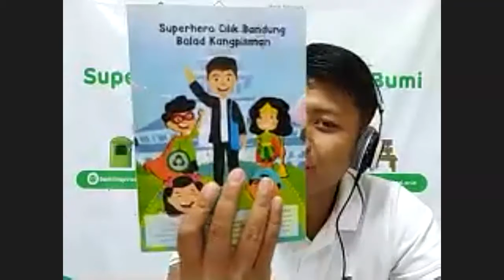Pahlawan Cilik Pelindung Bumi Sesi 4 || Bumi Inspirasi Learning Center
Sesi 4 :
Bakal ditemenin pahlawan cilik dari Bandung, Fathiya sang pahlawan cilik yang sudah pandai menabung sampah dan Gina sang komikus cilik yang menginspirasi melindungi bumi melalui karya komiknya.